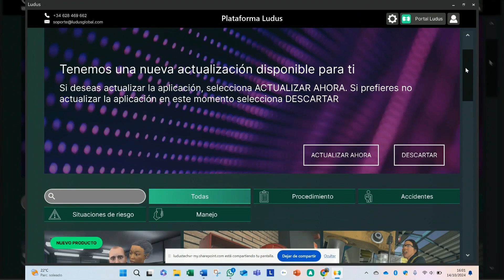LUDUS - Plataforma de formación HSE con realidad virtual 🥽👷‍♂️